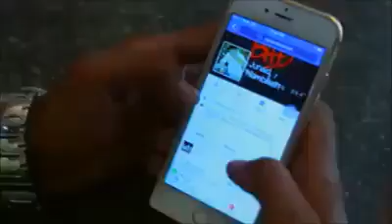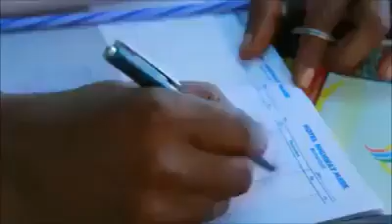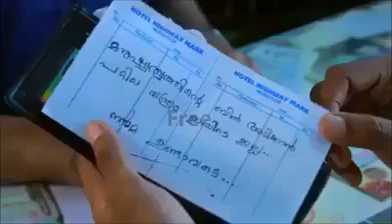18 July 2024